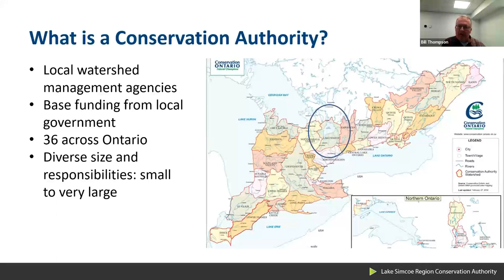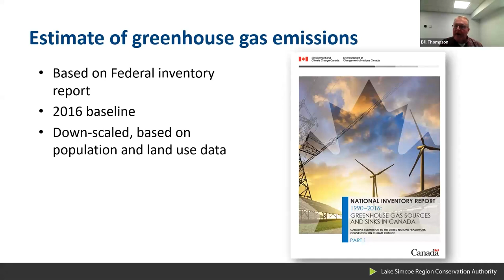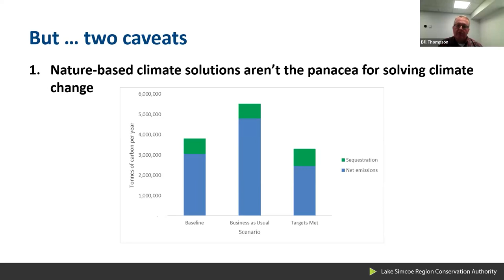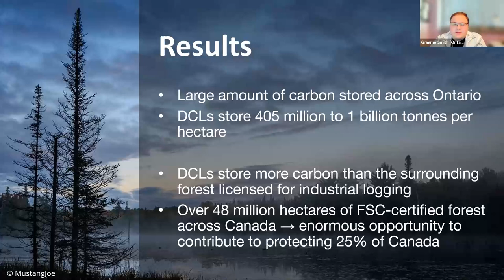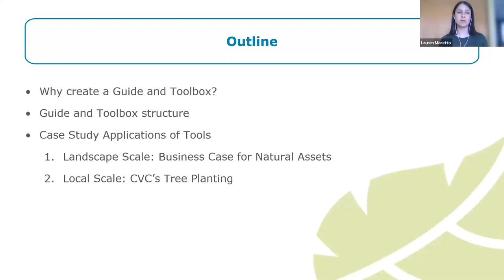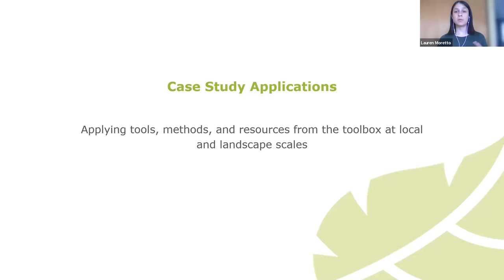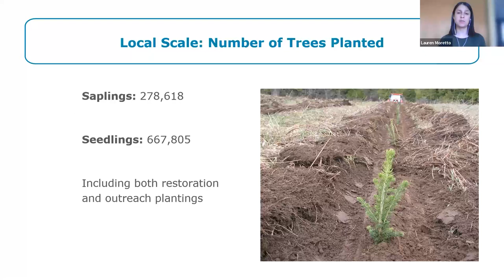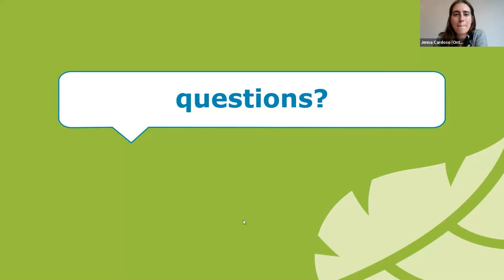How Carbon Projects are Addressing Climate Change and Conservation in Ontario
Description: Join us for a webinar to learn about carbon projects in Ontario and the different approaches used to answer the question, “how much carbon is there?” At this webinar, we’ll hear from Lake Simcoe Region Conservation Authority’s Bill Thompson, Ontario Nature’s Graeme Smith, and Credit Valley Conservations’ Lauren Moretto. Bill, Graeme, and Lauren will talk about their carbon assessment approaches and highlight how these projects are working towards advancing conservation and climate action in Ontario.

This project was funded by the Career-Launcher Internships program with the financial support of the Government of Canada through the federal Department of Environment and Climate Change, the Metcalf Foundation and an Anonymous Donor.